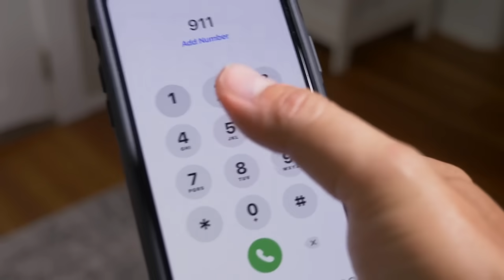Dog Gives Birth To A Litter – Vet Turns Pale When He Takes A Closer Look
The owner of this black labrador was shocked when her dog gave birth to a massive litter of puppies. They filled the house with barking sounds and ripped open trash. But it was worth it because they were so cute—all except for two. After a couple of weeks, they started acting strange. And when the vet decided to take a closer look at them, he found out why. His discovery made him turn pale instantly.